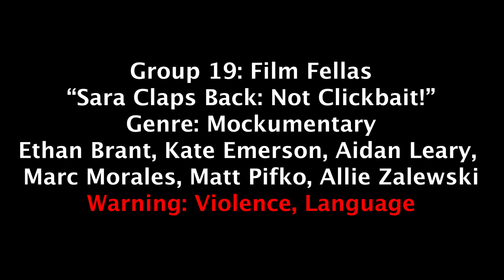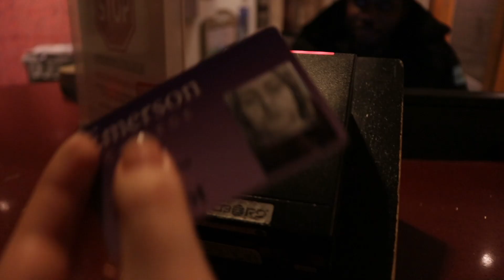Sara Claps Back: Not Clickbait! | Emerson College 48 Hour Film Festival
The unofficial spiritual successor to "Joey"